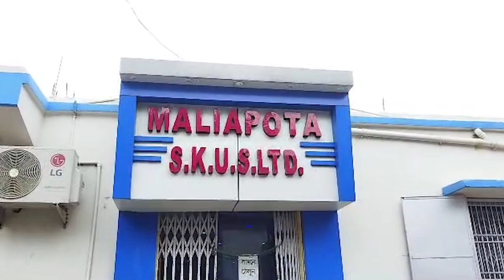Protest outside Tehatta cooperative society over alleged financial irregularities । Sangbad Pratidin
Protest outside Tehatta cooperative society over alleged financial irregularities.